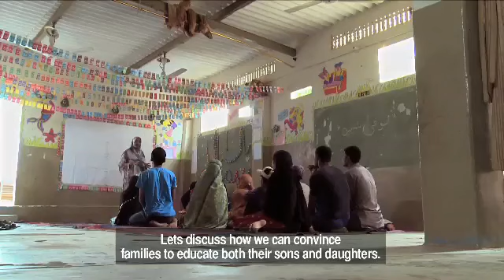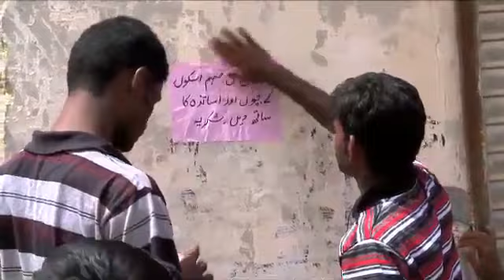Humaira Bachal Documentary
simonjohn#docmentary#socfilm#dop